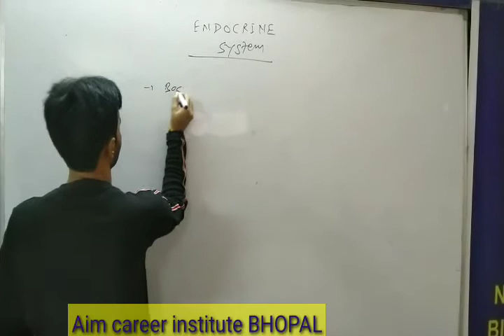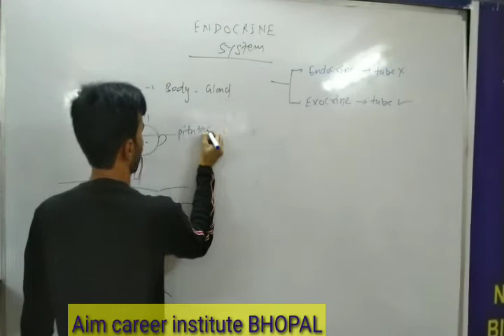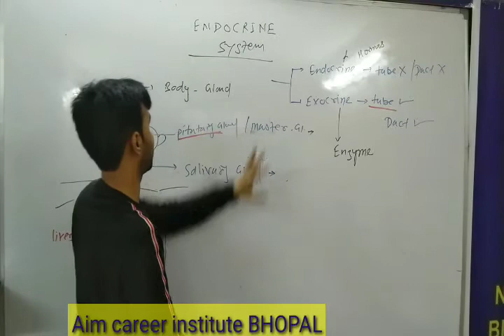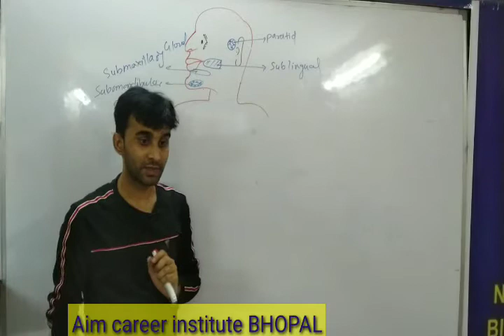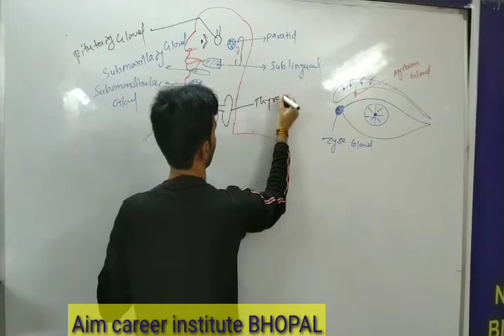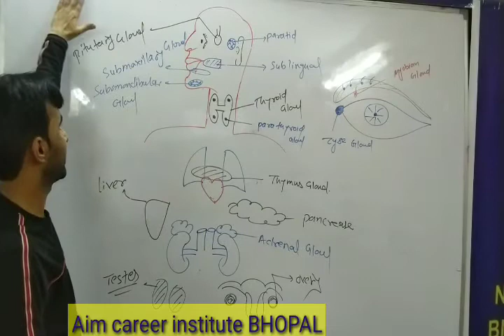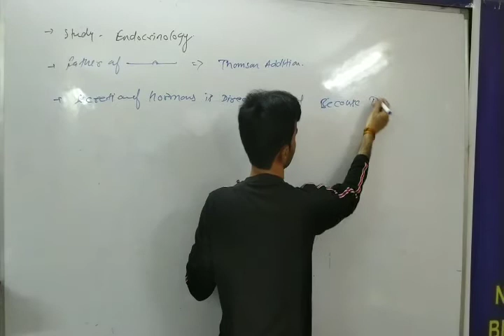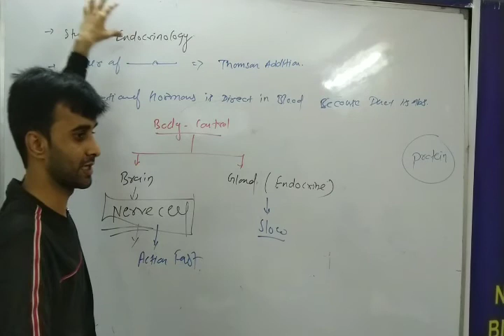Endocrine system#classification 11 BIOLOGY LECTURE-1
Endocrine system